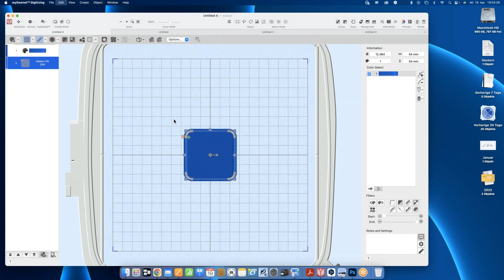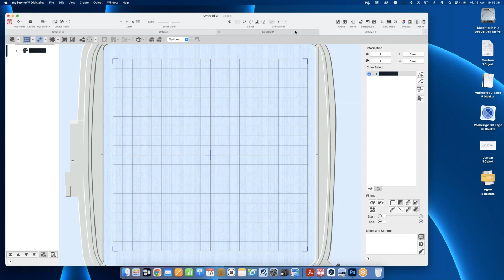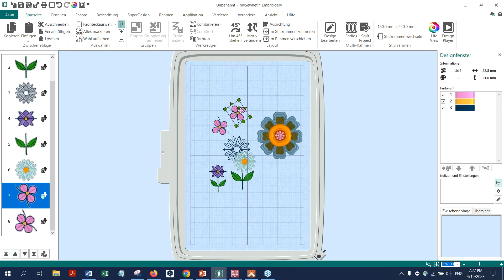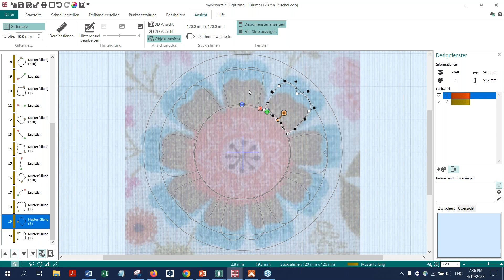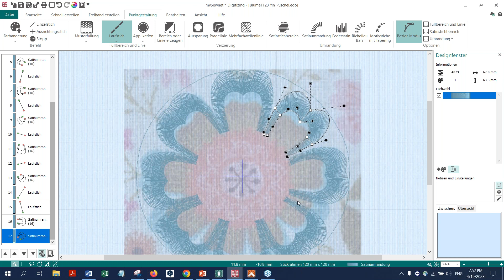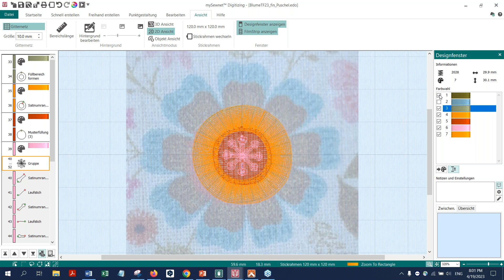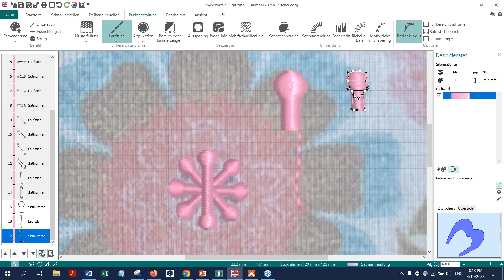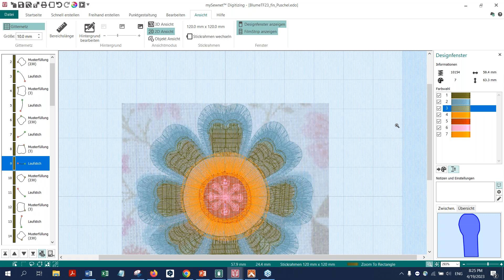mySewnet™ Web-Seminar - 5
Mit der mySewnet™ Sticksoftware lassen sich blumige Sommerhighlights punktuell oder all over auf Deine Stickprojekte zaubern. Wir erstellen einen plastischen Pop-up Franseneffekt mit den Satinstichoptionen der mySewnet™ Platinum Sticksoftware. Für blumige Rundungen verwenden wir die „Bezier“- Funktion des „Digitizing Moduls“. Mit ihr lassen sich Kreisformen ideal definieren. Für einen floralen Look der Blütenblätter nutzen wir die integrierten Füllmuster. Sie sind mit einem Mausklick leicht auszuwählen.